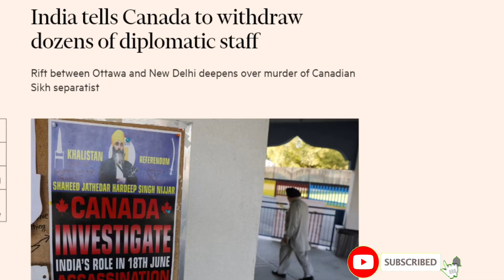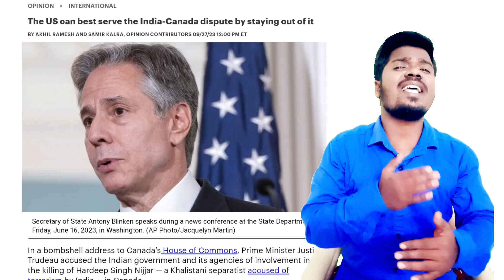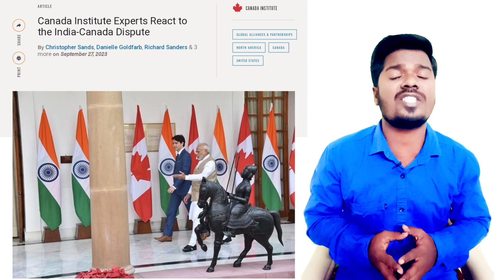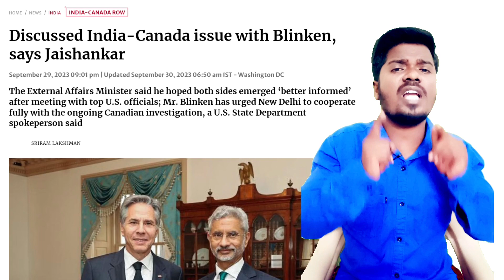The Truth Behind the Headlines: Justin Trudeau's Bad Experience in Canada!|ಈ ಪರಿಸ್ಥಿತಿ ಯಾರಿಗೂ ಬೇಡ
ಯಾವ ದೇಶದ ಪ್ರಧಾನಿಗೂ ಇಂತಹ ಪರಿಸ್ಥಿತಿ ಬೇಡ!